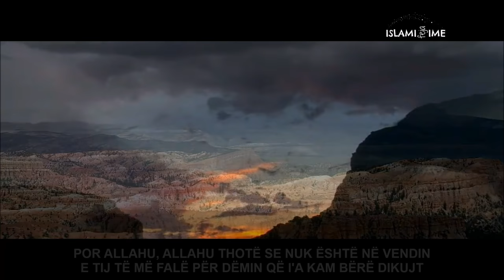ALLAHU NUK E FAL KËTË MËKAT ᴴᴰ ┇Islami, feja ime┇